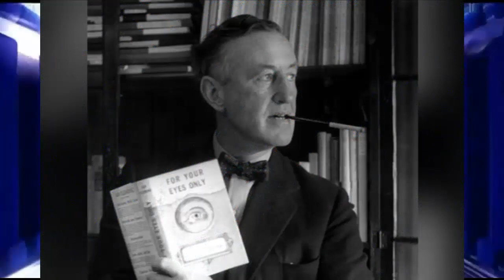Legendaria Saga, Buena Franquicia, Horrible Final, SIN TIEMPO PARA MORIR (2021)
Y aunque ya venía con una mala publicidad, por fin se estrena esta nueva película del agente más famoso del mundo, y a pesar de que se trató de utilizar la salida
de Daniel Craig por todo lo alto, creo que el cierre fue
una de las peores que he visto en esta saga, aun así
¿vale la pena verla?, lo respondo en este video.